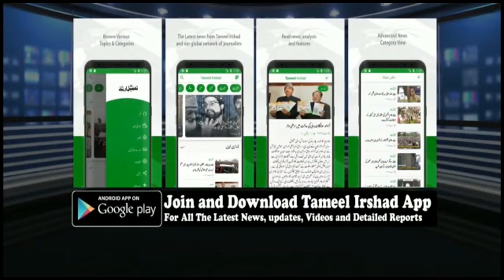Jammu registers win in 33rd Jr Volleyball Championship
Advisor Khan distributes prizes among winners of the tourney